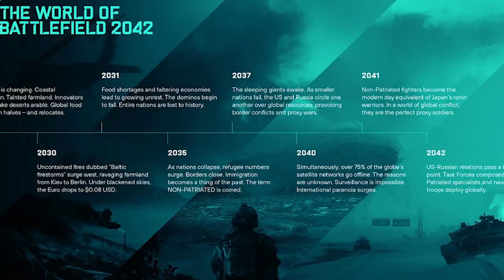ПОЧЕМУ СЛУЧИЛАСЬ ВОЙНА ОСНОВНЫЕ СОБЫТИЯ ИГРЫ И ПРЕДЫСТОРИЯ | СКРЫТЫЙ СЮЖЕТ И ЛОР BATTLEFIELD 2042 #3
3 часть видео из серии про лор и сюжет игры Battlefield 2042. В нем я рассказываю о событиях, которые привели к войне 2042 года.

@Symbyothe - XXI.ZILizDEAL(D)

Таймкоды:
00:00 Вступление
00:35 Связь с BF3 и BF4
00:54 Десятилетие хаоса
01:55 Новая реальность
03:19 Авария в энергосистеме
05:43 Путь неприкаянных Глава 1 - Побег из Дохи
06:32 Путь неприкаянных Глава 2 - Фокус
07:07 Путь неприкаянных Глава 3 - Заячьи бега
08:25 Путь неприкаянных Глава 4 - Третья сторона
09:07 Путь неприкаянных Глава 5 - Ананасовый экспресс
10:06 Путь неприкаянных Глава 6 - Долгий путь домой
11:03 Путь неприкаянных Глава 7 - Иной путь
11:35 Путь неприкаянных Глава 8 - Исход
12:08 Продолжение следует